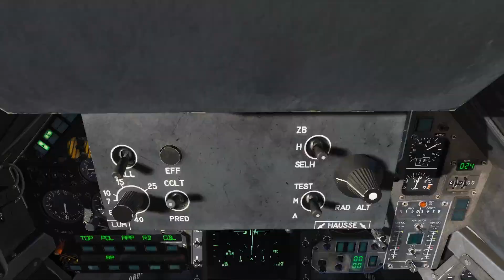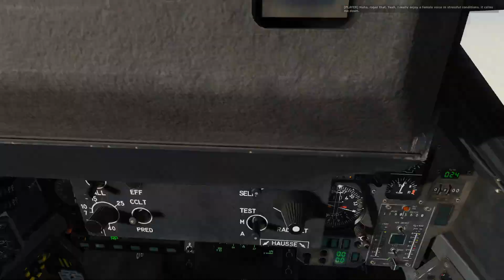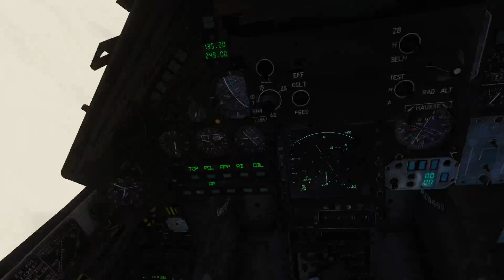DCS MIRAGE 2000C CAMPAIGN - MISSION 3: AIR TO AIR REFUELING (AAR)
3rd mission of the Caucasus Campaign of the Mirage 2000C in DCS World.
2.5.6 DCS World version.

My YouTube channel contains videos related to military aviation. You can therefore find content presenting elements related to the History of aviation, flight simulation and IRL shootings.